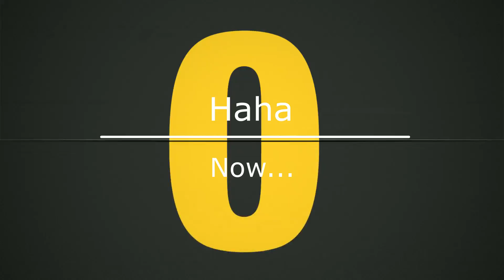Youcλnusespam - Slagborr | Official Music Video